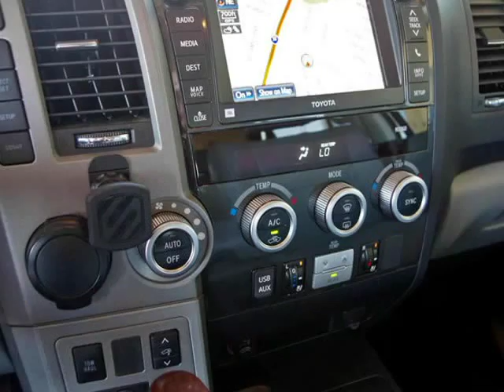2013 Toyota Sequoia Platinum With Navigation And DVD (Ft. Worth, Texas)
5925 Camp Bowie Blvd
Ft. Worth